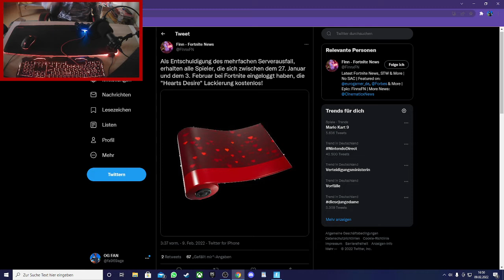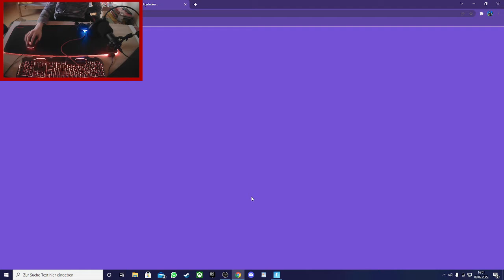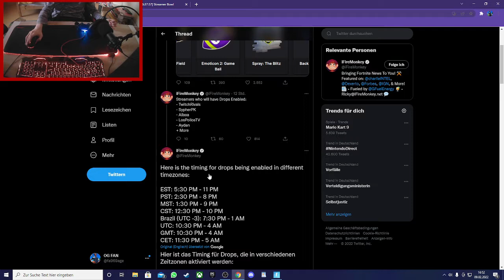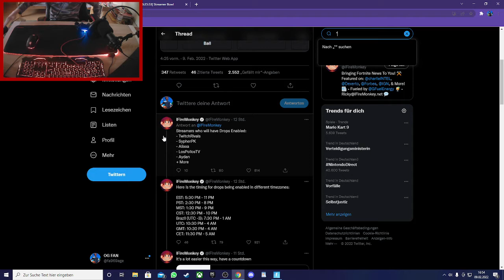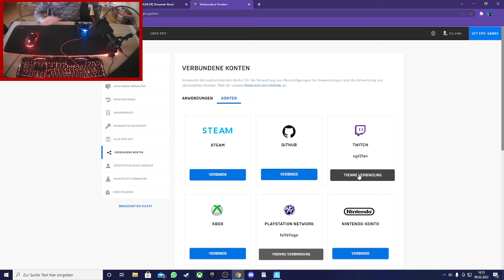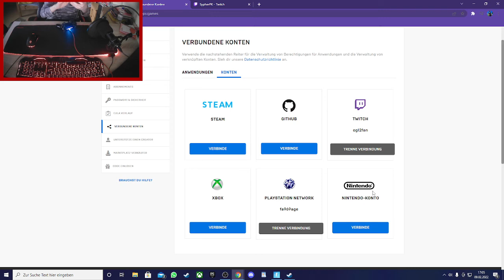Free Items für ALLE!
Schaut euch das ganze Video an damit auch alles bekommt.

🎥 NEUER KANAL mit Gameplay-Videos und mehr!